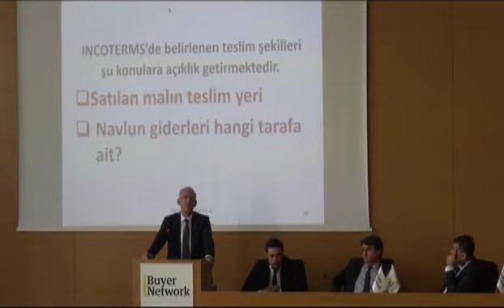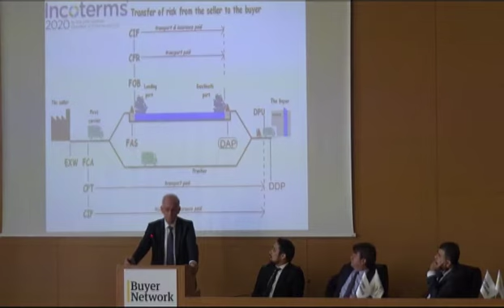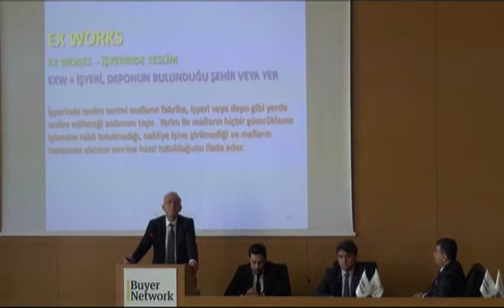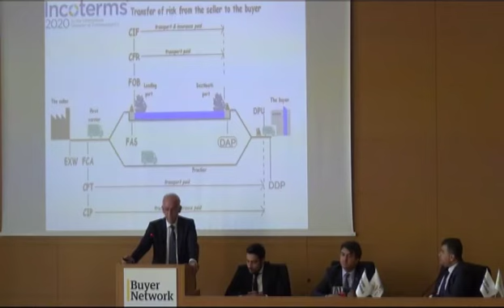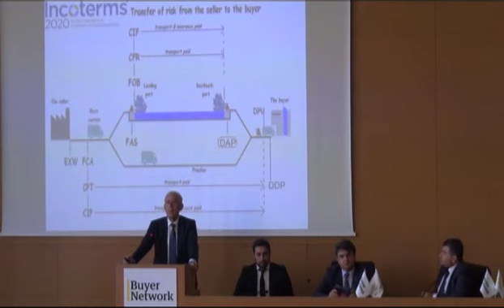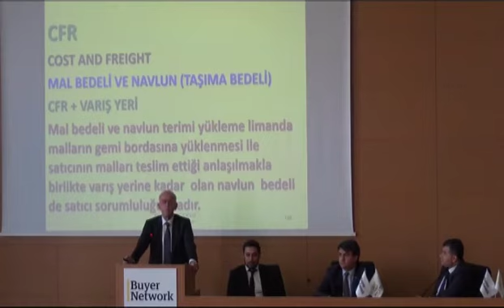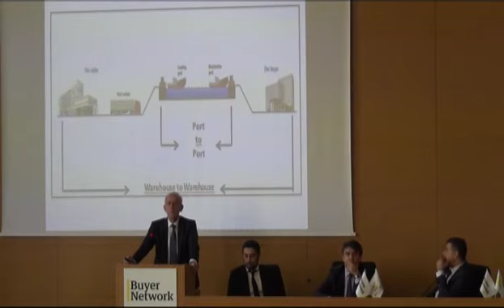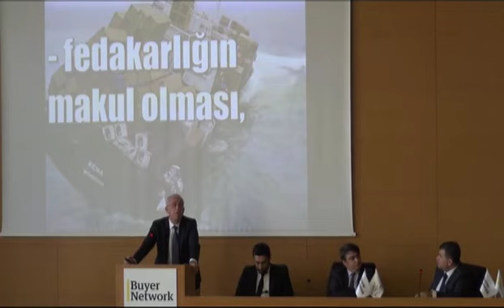20 Kasım 2019 Satınalma ve Tedarik Zinciri Yönetimi Konferansı - Reşat BAĞCIOĞLU - Incoterms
20 Kasım 2019 Satınalma ve Tedarik Zinciri Yönetimi Konferansı - Reşat BAĞCIOĞLU - Incoterms